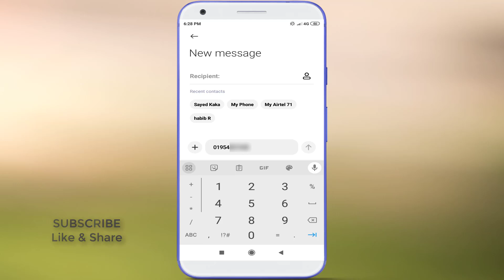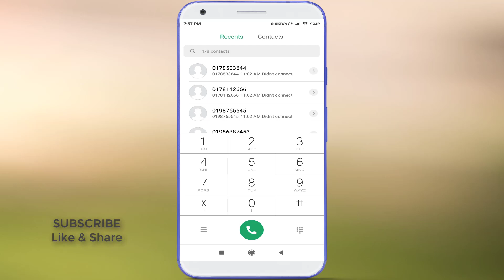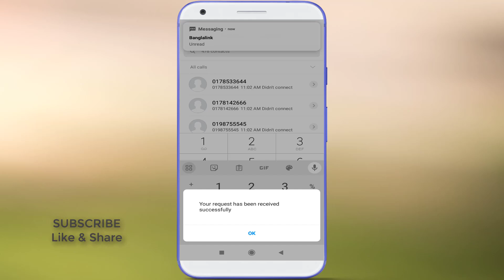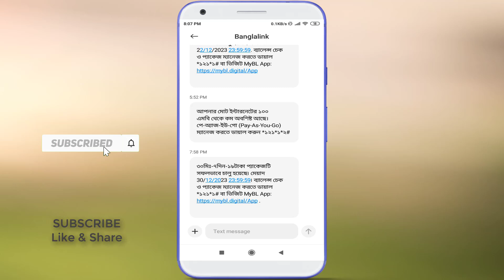Banglalink Bondho Sim Offer 2024 || বাংলালিংক বন্ধ সিমের অফার চেক করার নিয়ম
Hello Friends, In this video I will show you, How to check Banglalink bondho sim offer 2024, banglalink bondho sim offer check code. Banglalink sim company offers special special offers for all Bondho sim. You can easily check  bondho banglalink sim offers and take an offer low price. I hope everyone will enjoy the Banglalink Sim Bandhu SIM offers. Bondho banglalink sim offer check.

আজকের ভিডিওতে দেখাবো, বাংলালিংক বন্ধ সিমের অফার চেক করার নিয়ম। banglalink bondho sim er offer.